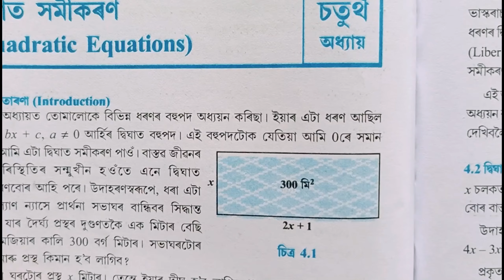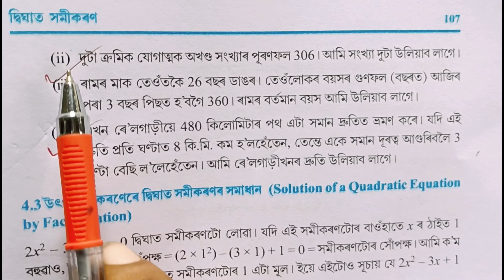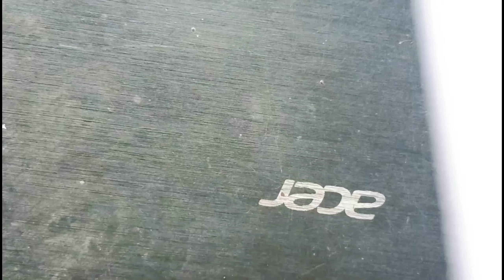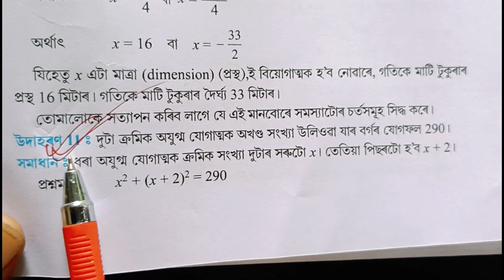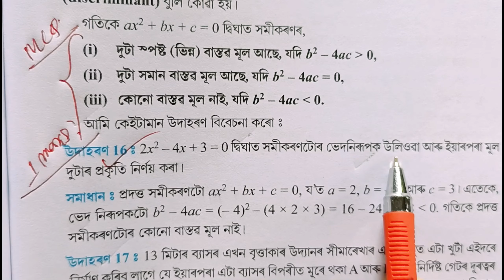Class -10th Maths chapter 4 most important question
Hello student ,

I explained about Class -10th Maths chapter 4 most important question in the simple Assamese language.

class10thmathsrevisionchapterimportant questionsinassamese